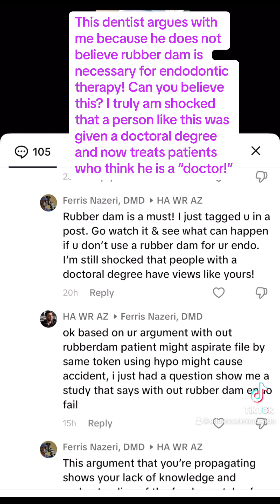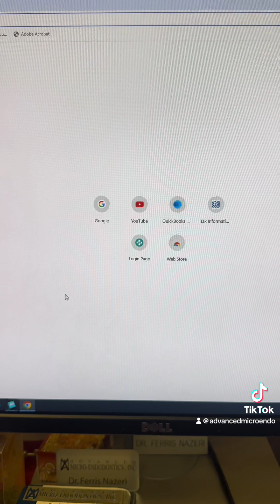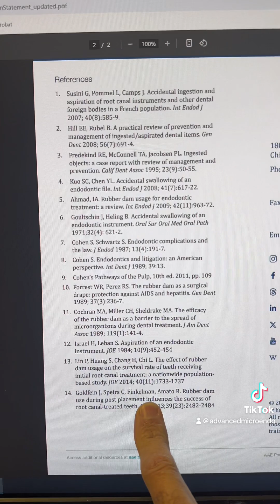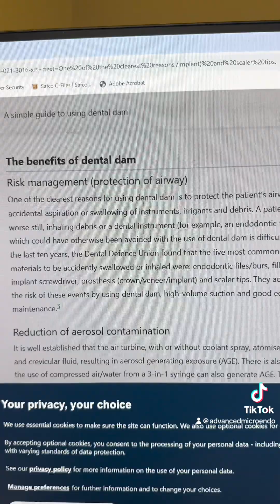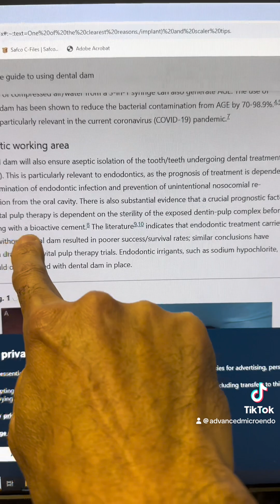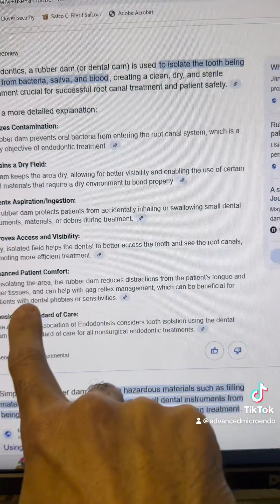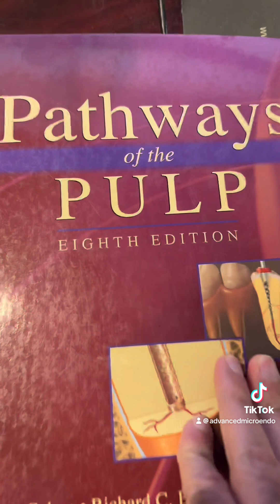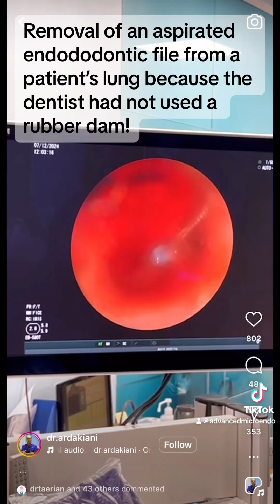NO RUBBER DAM NO ROOT CANAL! Here’s why.